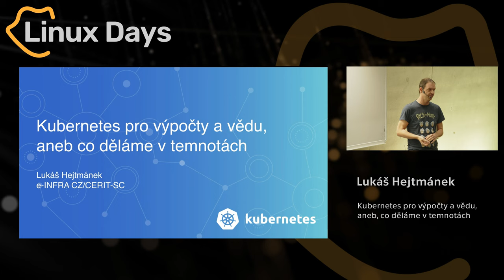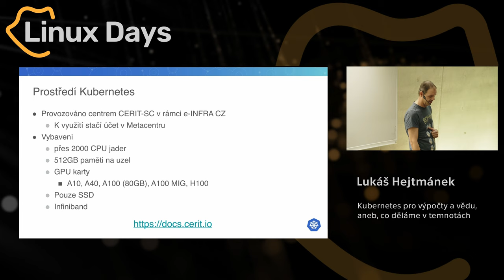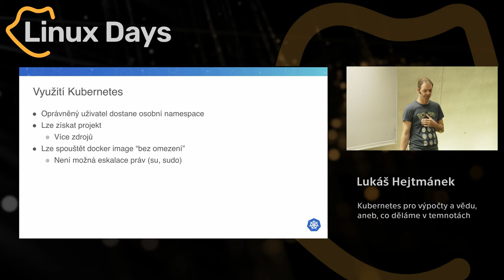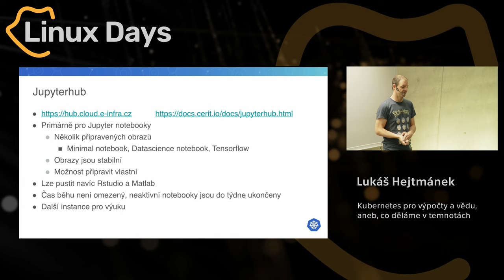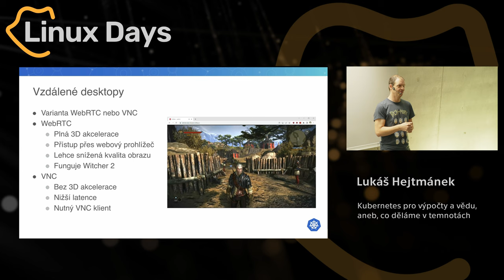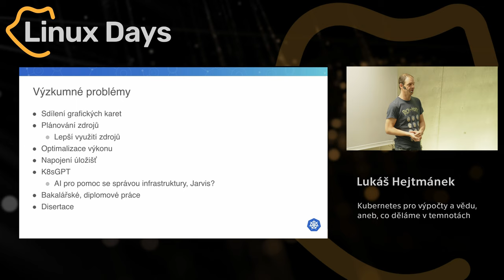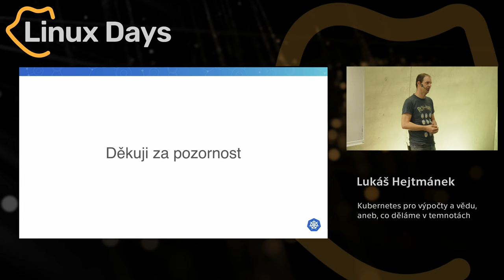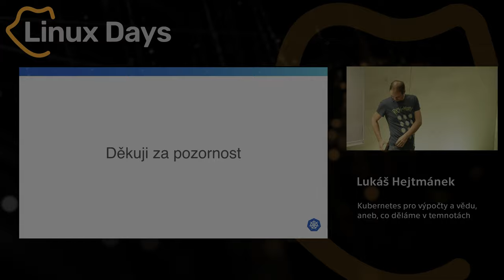Kubernetes pro výpočty a vědu, aneb, co děláme v temnotách (Lukáš Hejtmánek)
Abstrakt:
Pro českou vědu provozujeme kontejnerovou infrastrukturu postavenou na
Kubernetes. Ukážeme, co vše tato infrastruktura nabízí, jak ji lze použít a
jakým způsobem je vybudovaná. Nahlédneme pod pokličku systému, který klade
velký důraz na automatizaci a integraci návazných komponent, a představíme
aktuální škálu využití od seriózních aplikací na výpočty, Jupyter notebooky,
predikce proteinů až po hravé aplikace jako je The Witcher v prohlížeči.